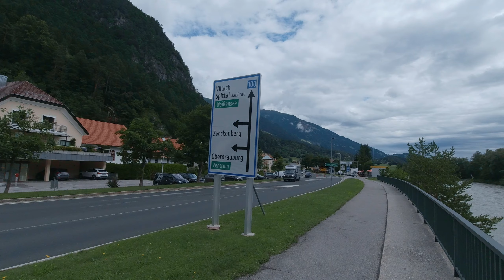Der Drauradweg -Ab jetzt geht es Bergab-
Liebe Radfreunde im ersten Teil des Drauradweges starten wir an der Quelle und von nun an geht es nur noch bergab mit der Drau. Euch erwartet ein tolles Alpenpanorama und Impressionen von der Drau.

Wir wünschen euch viel Spaß beim Anschauen und freuen uns auf eure Kommentare. Hat euch das Video gefallen, lasst gerne ein Abo da.